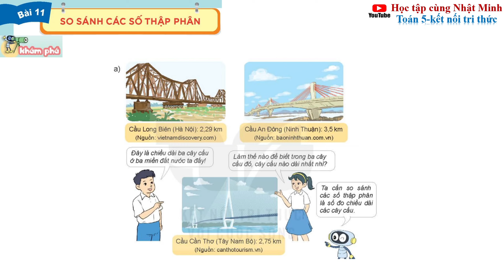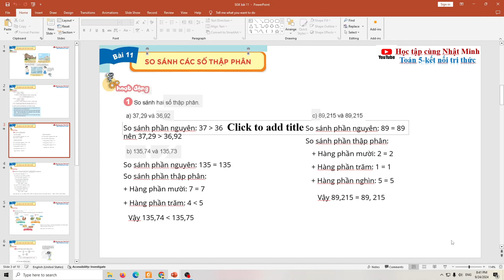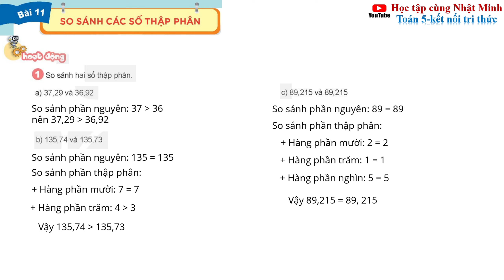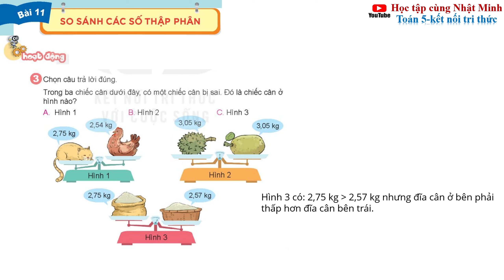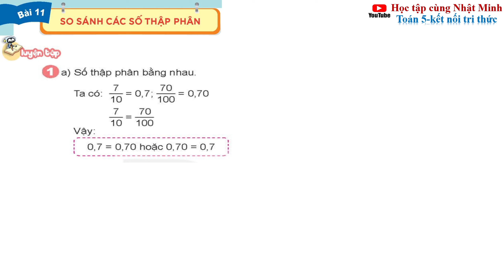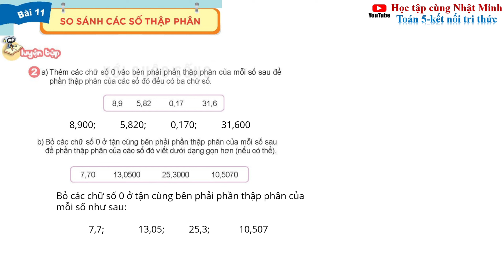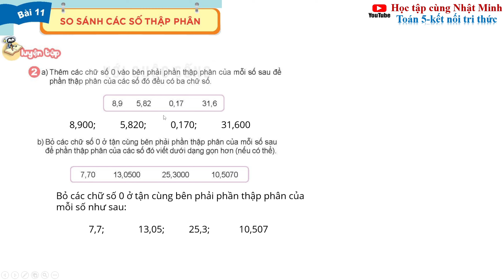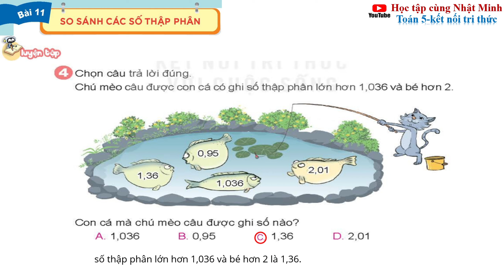Bài 11 SO SÁNH CÁC SỐ THẬP PHÂN|Toán lớp 5 Kết nối tri thức Tập 1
Bài 10 KHÁI NIỆM SỐ THẬP PHÂN|Toán lớp 5 Kết nối tri thức Tập 1
Bài 9 LUYỆN TẬP CHUNG|Toán lớp 5 Kết nối tri thức Tập 1Bài 8
Bài 8 ÔN TẬP HÌNH HỌC VÀ ĐO LƯỜNG|Toán lớp 5 Kết nối tri thức Tập 1Bài 8
Bài 7 HỖN SỐ|Toán lớp 5 Kết nối tri thức Tập 1
Bài 6 CỘNG, TRỪ HAI PHÂN SỐ|Toán lớp 5 Kết nối tri thức Tập 1
Bài 4 PHÂN SỐ THẬP PHÂN|Toán lớp 5 Kết nối tri thức Tập 1
Bài 1 Ôn tập số tự nhiên|Toán lớp 5 Kết nối tri thức
Bài 1 Chương 1. Ôn tập số tự nhiên - Toán 5 - Kết nối tri thức
Toán lớp 5 Kết nối tri thức Bài 1 Tiết 1
Toán lớp 5 Kết nối tri thức Bài 1 TIẾT 1 Ôn tập số tự nhiên trang 6 | sách mới
Hãy cùng Nhật Minh học tập quyển sách Toán lớp 5 Kết nối tri thức này nhé.